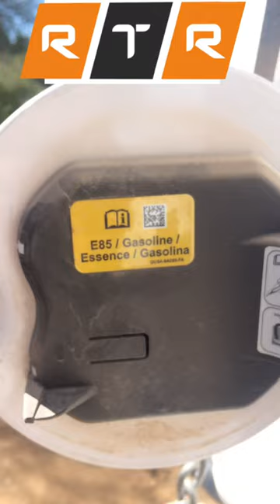Should you use a HIGHER Octane gas?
Shop Automotive Supplies Now!

I’ll be bringing you tons of more vehicle tips especially if you own a Ford F-150. I’ll also be bringing you guys news on all the latest automotive trends, Ford Lightning, Ford Maverick, Ford Thunder, Ford Mustang, Tesla, Rivian and more.